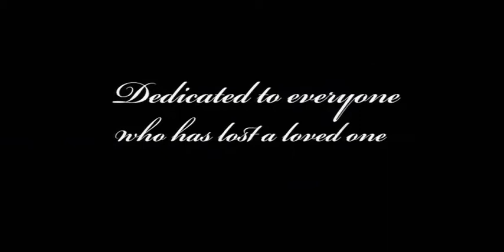[HQ] Kate Ryan - Evidemment (Official Music Video)